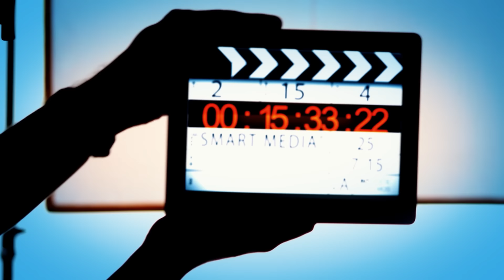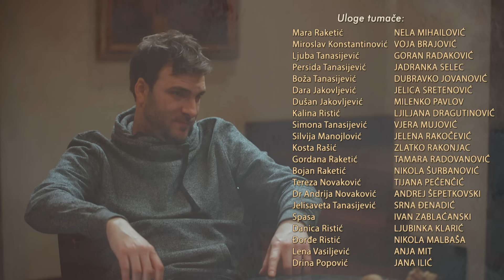Kolo sreće | Epizoda 192 (domaća serija)